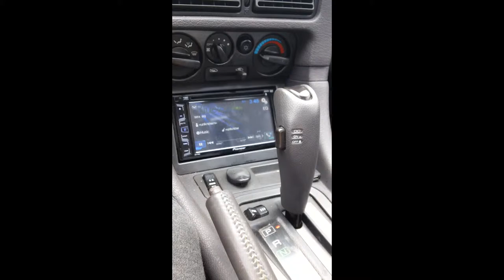Sample to my new song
new song im working on just a sample